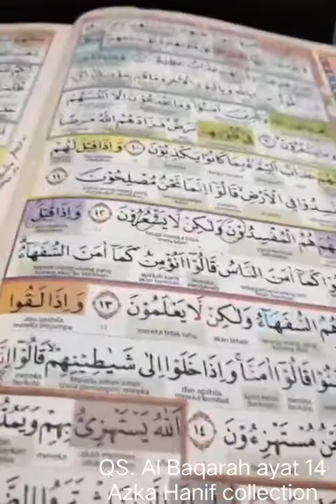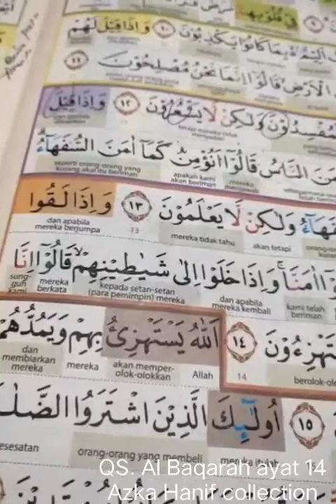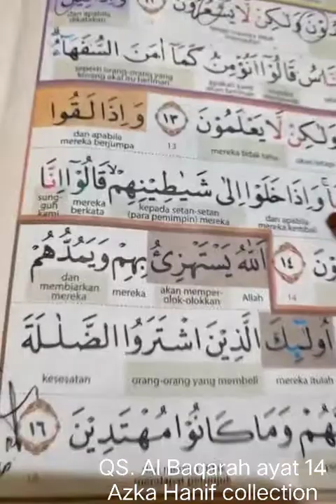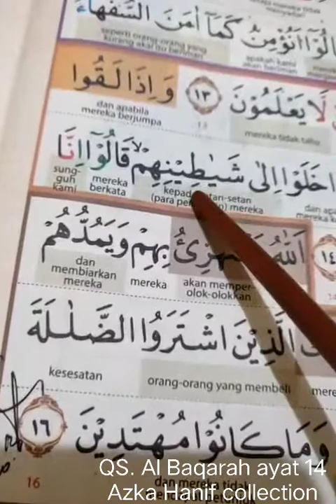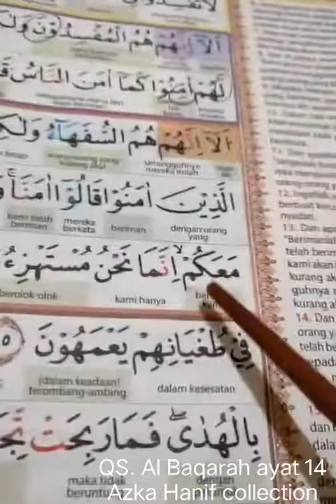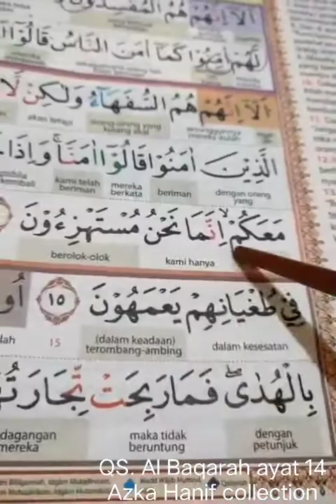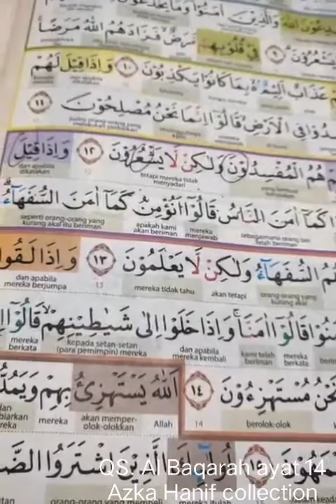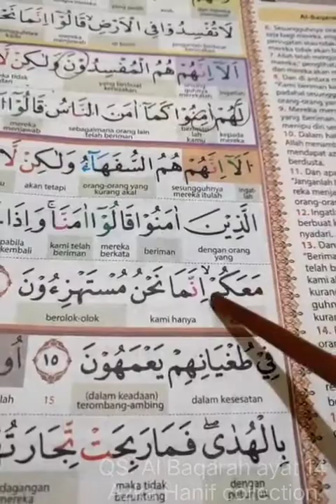Mengaji bersama Bunda Tuty surat Al Baqarah ayat 14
Materi Qur'an
Surat Al Baqarah ayat 14
1. Latihan membaca
2. Tajwid
3. Tahsin
4. Makhroj

Mohon maaf jika ada video yang loading dan keputus dikarenakan masalah jaringan.
Smoga video ini bermanfaat.
Nanti video mengaji bersama Bunda Tuty insya Allah akan terus di upload.
Terimakasih

jika gambar kurang bagus silahkan tingkat kan dengan cara
pilih titik 3 atas sebelah kanan
pilih kualitas video
pilih lanjutan, pilih resolusi khusus
silahkan pilih 240p, jika mau lebih jelas pilih 480p